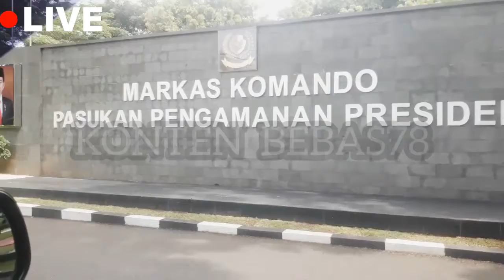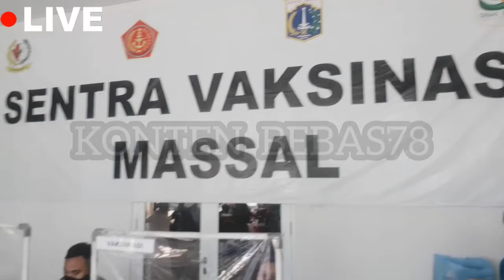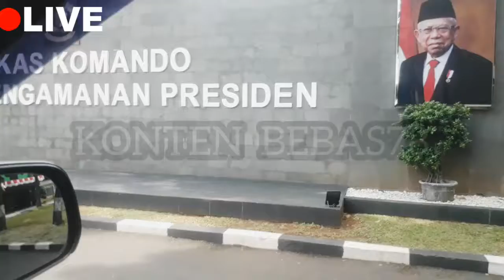Vaksin Kedua Anak Umur 6thn +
paspampres sdh menyelenggarakan vaksinasi utk anaknya anggota yg berumur 6 thn + dosis pertama dan kedua.